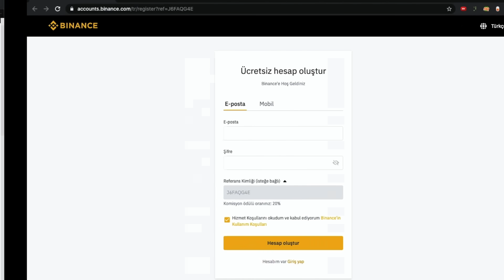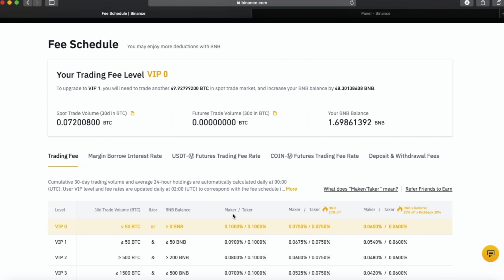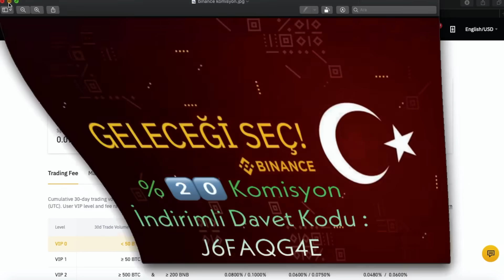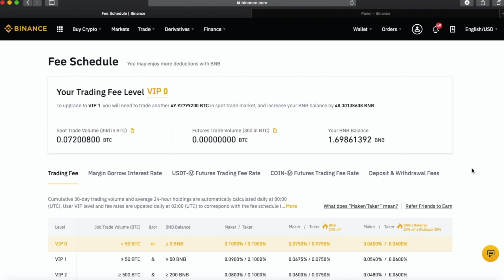Binance'de nasıl daha az komisyon öderim? %40 Komisyon İndirimi Nasıl Yapılır ?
Binance platformunda işlem yaparken komisyon oranlarını nasıl azaltabileceğinizi ve %40 komisyon indirimi nasıl elde edebileceğinizi adım adım açıklıyorum. Komisyon indirimi almak için gerekli adımlar ve stratejilerle daha verimli işlem yapabilirsiniz!

🧩 Binance davet kodu : UVI7AM0A

Komisyonları Ödemek İçin BNB Kullanın .BNB Binance’in çıkarmış olduğu oldukça iddalı altcoinin kendisidir. Eğer komisyonlarınızı BNB ile ödemeyi kabul ederseniz komisyonlardan 25%’ye varan indirim kazanırsınız. Bunu yapabilmek için hesabınızda BNB tutmalısınız ve hesabınızdan “Using BNB to pay for fees” butonuna basmalısınız.

✅Binance borsasında hesabınız varsa bile yeni hesaba geçmenizi  %20 Komisyon indirimiyle yeni hesabınızı açmanızı tavsiye ederiz. Uzun Vadede komisyon tasarruflarınız sayesinde büyük bir birikim elde edebilirsiniz. Ben linksiz kaydolmuştum 3 yıl süresince fazladan 3 bitcoin komisyon ödemişim👀